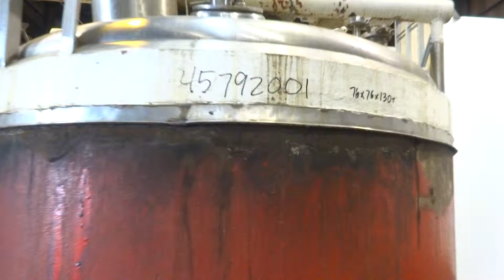Used- Cherry Burrel Kettle, Approximately 800 Gallons - stock # 45792001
Used- Cherry Burrel Kettle, Approximate 800 Gallon 316 Stainless Steel Sanitary Jacketed Tank, with dual agitation. 66" diameter x 52" straight side, welded dished top and 18" deep cone bottom. Jacket rated to 30 psi is insulated and has a carbon steel sheathing over the insulation. Tank has (2) bridge mounted agitators, (1) angle mounted high speed disperser manufactured by Moritz driven by a 10 hp, 1750 rpm, 3/60/208/230/460 volt, (1) Wide sweep anchor agitator with Teflon scrapers with a right angle gear reducer driven by a 10 hp 3/60/230/460 volt 1160 rpm, motor. Openings include: Top - 18" manway with hinged cover, (1) 8" nozzle for disperser, (1) 6", (2) 3", (3) 2", (1) 1" and (3) 3/4", Bottom - (1) 3" center bottom outlet. Mounted on 4 legs.